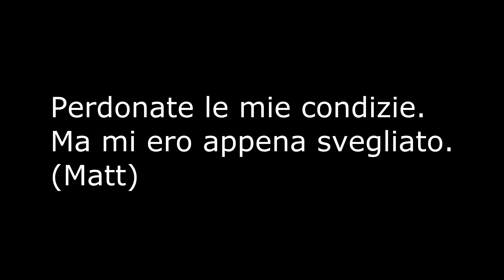WHISPER CHALLENGE! - LEGGERE IL LABIALE - RISATE ASSICURATE!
Whisper Challenge! La sfida consiste nel leggere il labiale e indovinare ciò che dice l'altro, avendo delle cuffie con la musica a palla! Sembra facile ma non lo è! Provateci anche voi con un vostro amico/a e fatecelo sapere con un commento com'è andata!